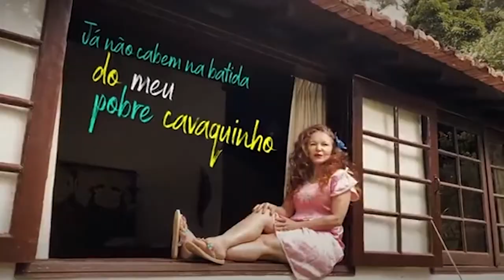Entre Amigos recebe Lucinha Menezes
O Entre Amigos deste sábado recebe a cantora Lucinha Menezes. Não perca! É às 19h, no canal 180 da Brisanet. Esta é uma parceria com a TV Fortaleza.